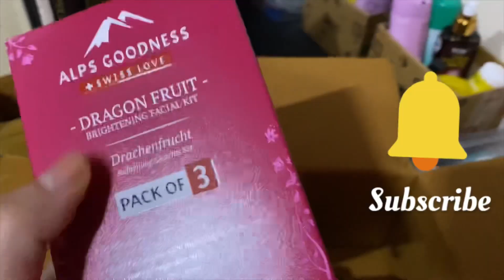बहुत हरामी है नीरा बहन🥹🤪vlogging